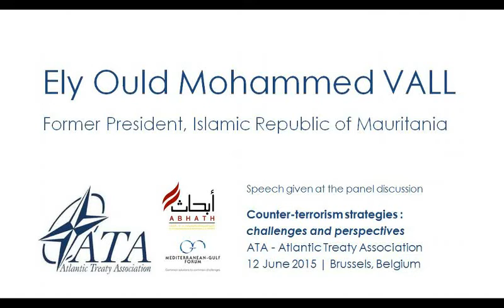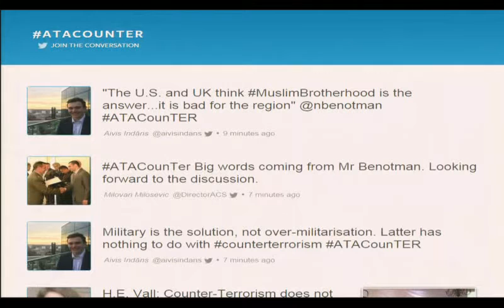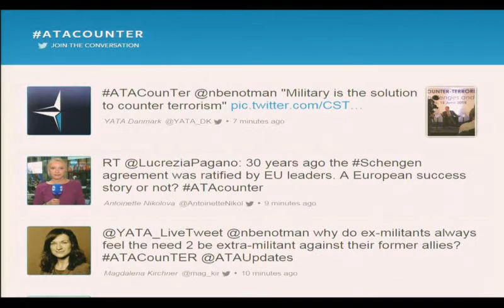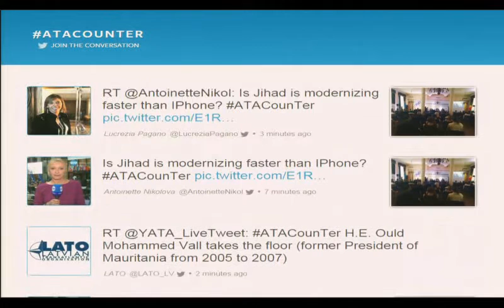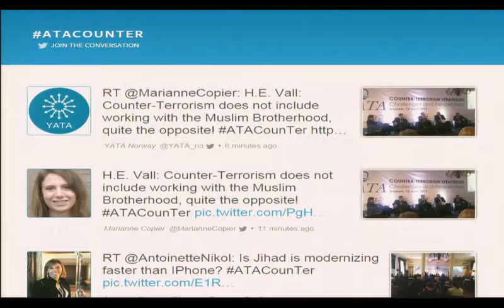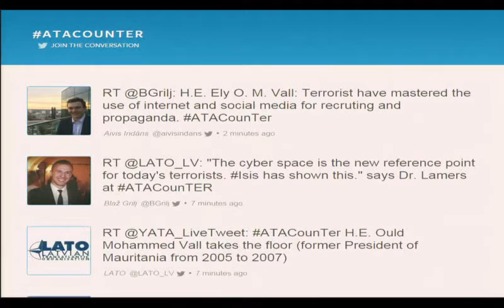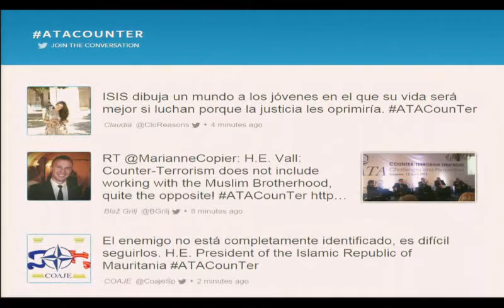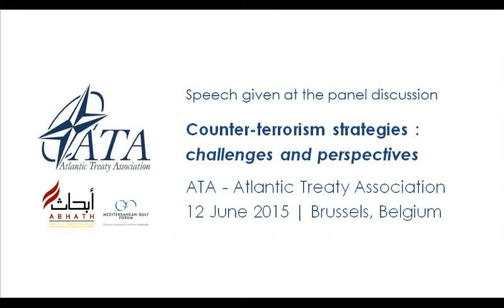- ATA Counter-Terrorism Strategies 12 June 2015 - Pt. V - H.E. Ely Ould Mohammed Vall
Speech of H.E. Ely Ould Mohammed Vall, Former President of the Islamic Republic of Mauritania

On June 12th in Brussels the Atlantic Treaty Association (ATA), in cooperation with “Abhath” Al Thuraya Consultancy and Researches  and the Mediterranean-Gulf Forum, will held a panel discussion on “Counter-Terrorism Strategies: Challenges and Perspectives”.

High representatives from the political, diplomatic, military, academic and economic fields from Europe, the Middle East and Africa, together with NATO and EU officials as well as delegates from the 37 National Atlantic Councils, debated about the characteristics and hybrid techniques of the new terrorist threat tied to ISIS and its affiliated groups across the Middle East and Europe.

Allied and partner countries need to develop cooperative security strategies in the fight against terrorism, increasing cooperation in order to handle the ideological roots of terrorism and focusing on measures and solutions to be adopted in the field of de-radicalization.

Live tweet : @ATAUpdates

Venue: ATA HQ - Quartier Prince Albert - Rue des Petits Carmes 20, Brussels